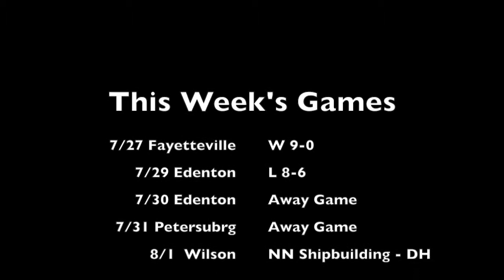7:29 Peninsula Pilots v Edenton Steamers Recap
The Pilots dropped one at home tonight 8-6 against the Edenton Steamers.